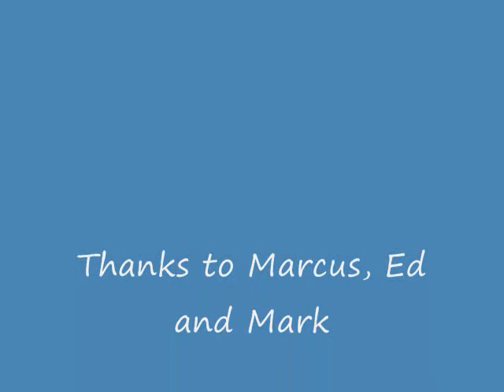Thunder Jet on the Strawberry Part Two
Here is the second half of our run on the Strawberry River in north central Arkansas. The river has plenty of challenges at every turn and will keep you on your toes! We ran a total of 34 miles with 2.7 on the Poughkeepsie gage. Looking forward to coming back. The Denali ran great! Boat specs...20' length ( 22' overall ) .190 bottom plate with 3/8" UHMW protection, 200 h.p. Mercury Optimax Sportjet, 48 gallon fuel tank, stomp grate w/lever ( cleans out the intake ), fold-down windows, full canvas canopy w/sides, heat/defrost, wipers, remote controlled headlights, bilge pump, blower, tandem wheel trailer w/elec brakes.